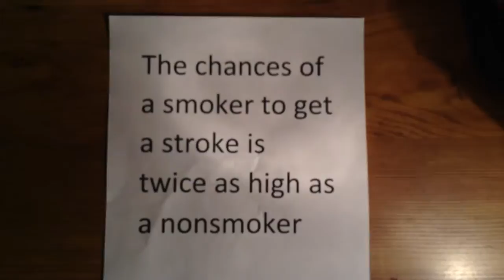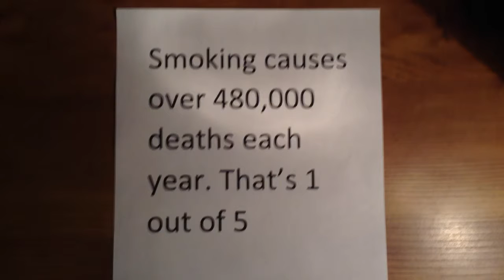Stop the Smoke YMDC PSA